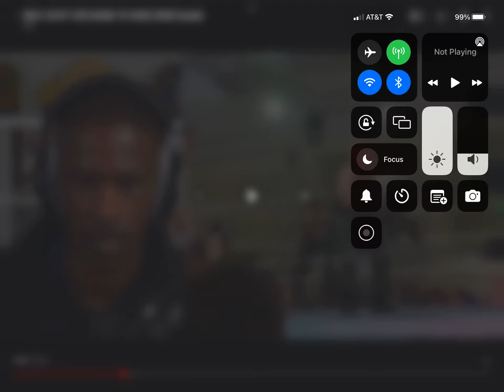Somebody Get This Man Some Help